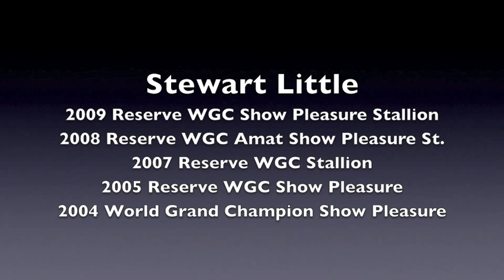Ky After Christmas Sale - The Spotlight Sale - Stewart Little Walking Horse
Scenes from the Kentucky After Christmas Sale held at Tattersalls Sales Facility in Lexington, Kentucky.  Selling Tennessee Walking Horses of all varieties.  Part two of three:  The Spotlight Sale:  Stewart Little and Loose 'N Busty.